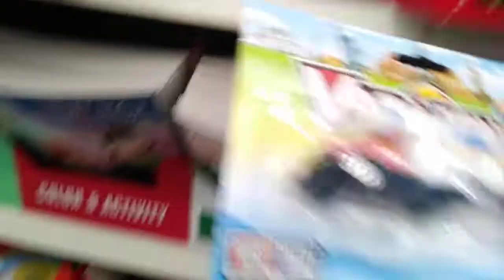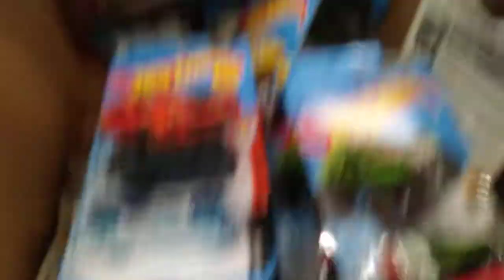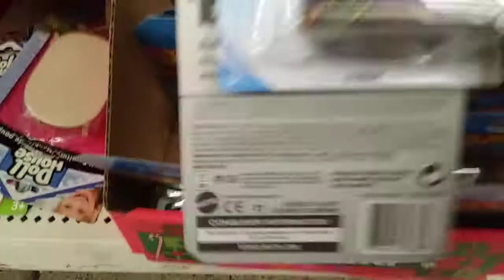Hot Wheels peg hunting@dollar tree...🌴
2019 hotwheels @ my local dollar tree...happy hunting